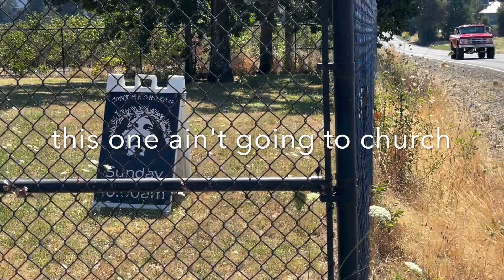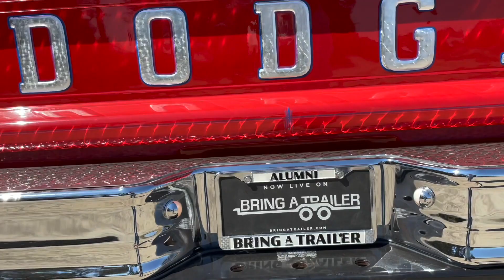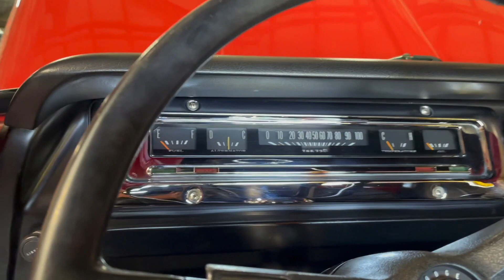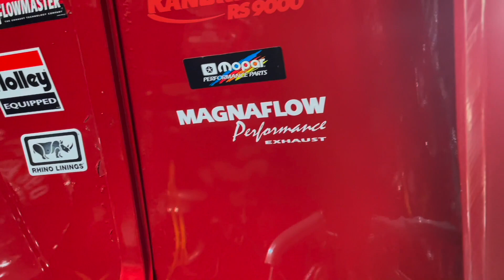1969 Dodge W100 4x4 4spd DENWERKS Bring a Trailer Dodge Truck Dodge Trucks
We've been in Business for 19 years and we buy, sell, and consign classic and vintage cars, trucks and motorcycles.

DENWERKS.com

If you want to work with us, please reach out.  We buy, sell, consign, and facilitate no reserve auctions.  We present our vehicles with as much information as possible, and we don't like games or smoke and mirrors, so if you're like minded, please get in touch :)